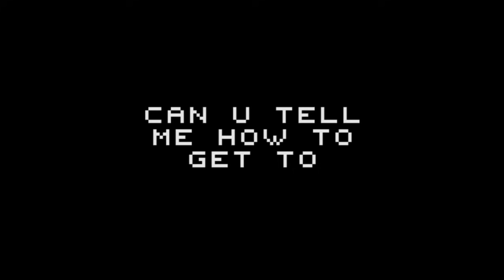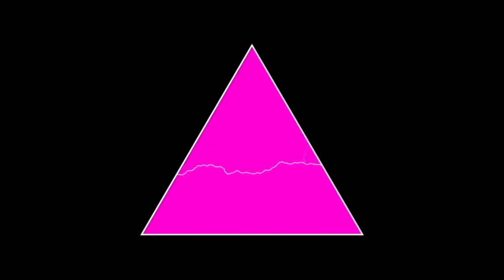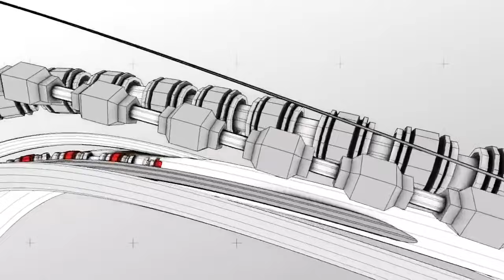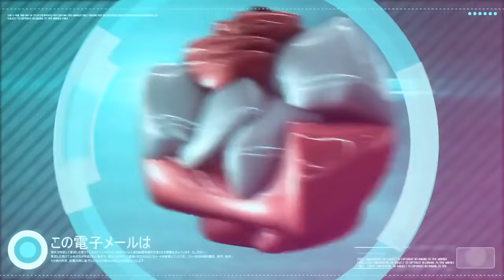Hot Rabbit // Bad Habit - LGBTQ Dance Party - Visuals by Mikey Pop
Visuals by DJ/Artist/Designer Mikey Pop.

Hot Rabbit / Bad Habit LGBTQ Events presents NYC's biggest Queer Dance Parties. Now in Los Angeles too!